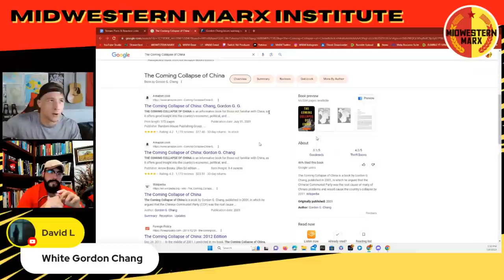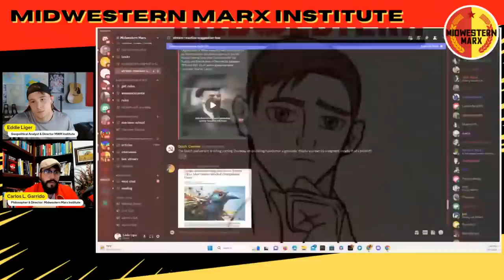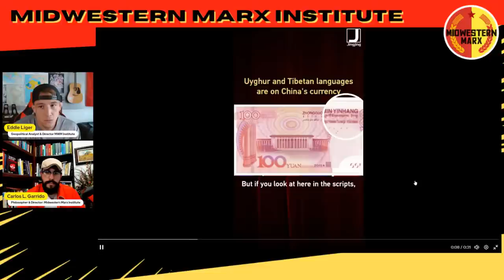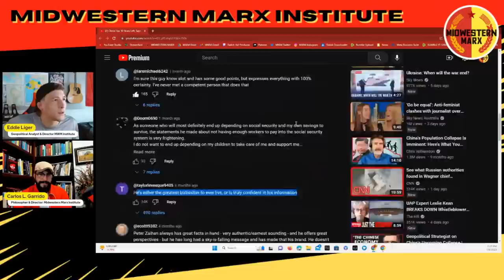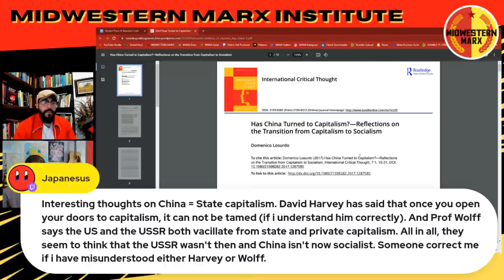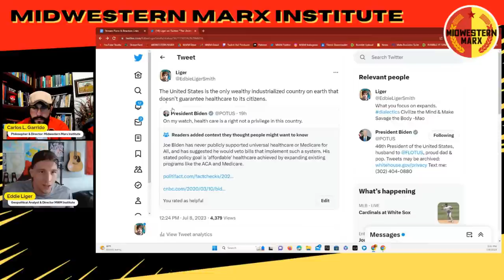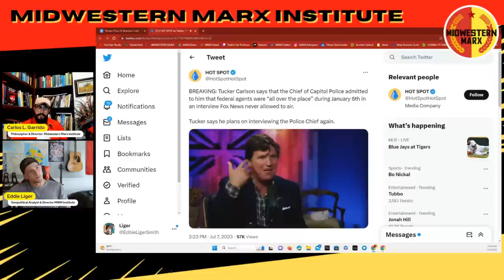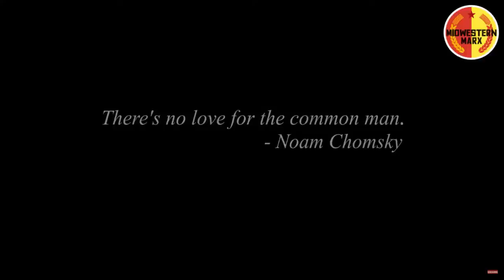Power Hour: Peter Zeihan's History of Lying About China's Collapse